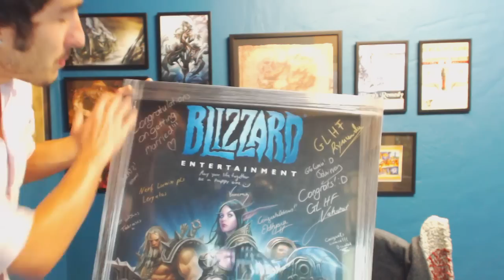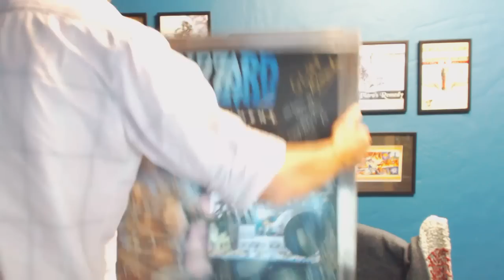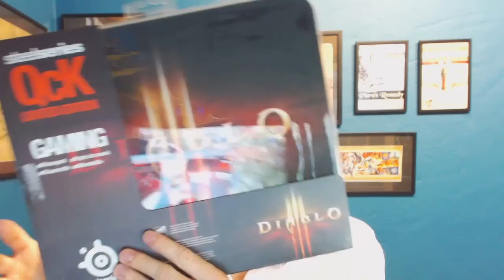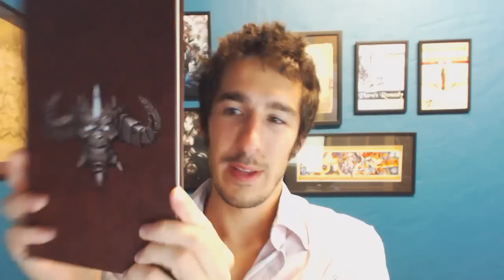BLIZZARD INFLUENCER SUMMIT SWAG - Tales of Lumin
I attended the first Blizzard Influencer Summit of 2014 - Here's how it went down! :D

► Lumin Links ◄

Sven
P.O.Box 979
Hermanus
7200
South Africa